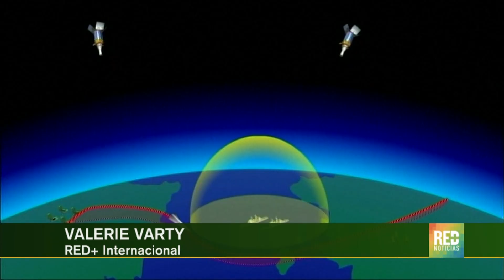RED+ | Putin presentó nuevo misil balístico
A tan solo dos semanas de las elecciones presidenciales en Rusia, el actual presidente, Vladimir Putin, presentó nuevo armamento nuclear… entre ellos, el misil balístico sarmat